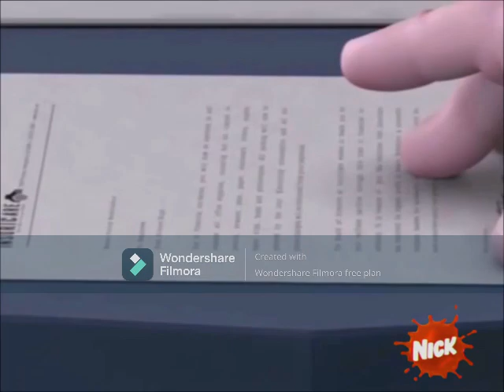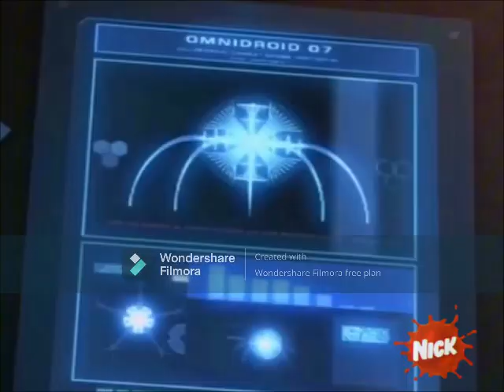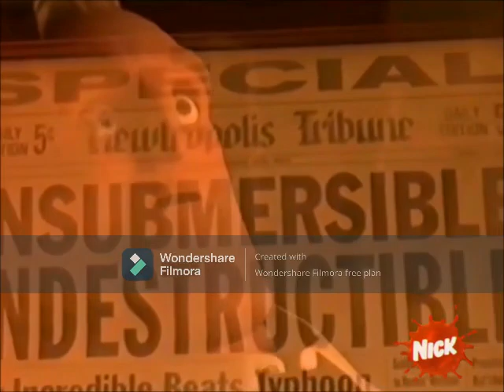The Incredibles (2004) On Nickelodeon Part 3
(Recording date: July 28, 2007, MOCK)